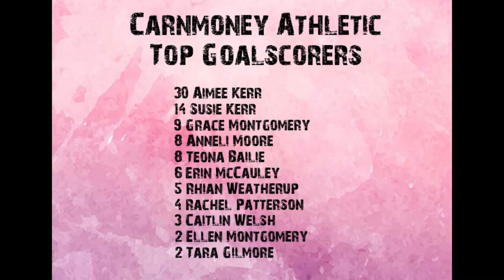Carnmoney v Lisburn Rangers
NIWFA Div 2
10th Aug 2021
Allen Park, Antrim